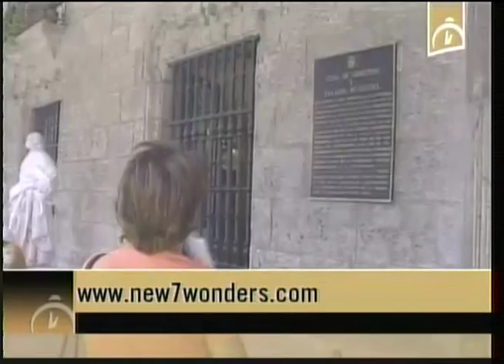La Habana clasifica como finalista del concurso “Ciudades Maravillas del Mundo”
La Habana clasificó entre las 21 urbes finalistas del concurso “Ciudades Maravillas del Mundo”. El Ministerio del Turismo de Cuba informó que la selección forma parte del certamen “Cityes New Seven Wonders“, institución Suiza que mediante votación on-line implementó un sistema para seleccionar las nuevas maravillas del mundo